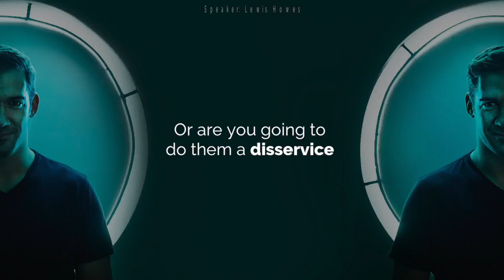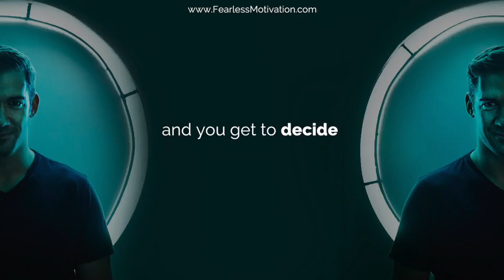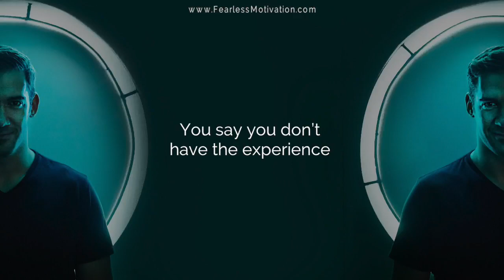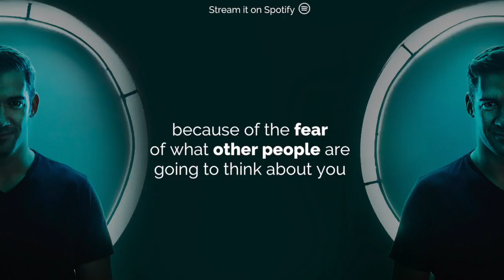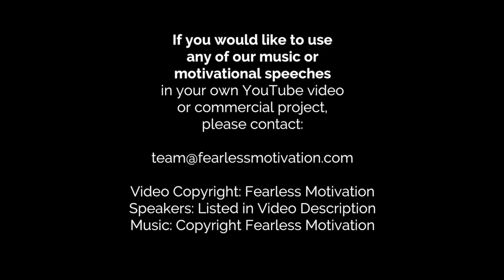Be The Hero Of Your Own Story (Motivational, Lewis Howes)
Globalize Group, just for you !!!